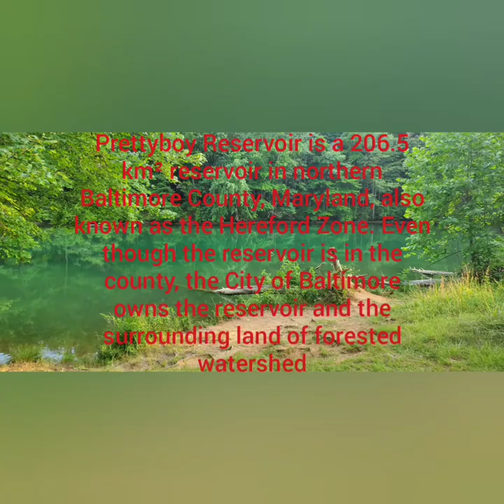PrettyBoy Reservoir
Vlog2 -It's peaceful...beautiful and a great outdoor experience...